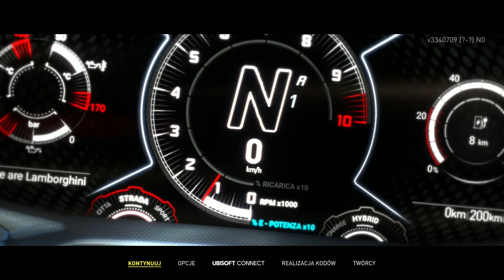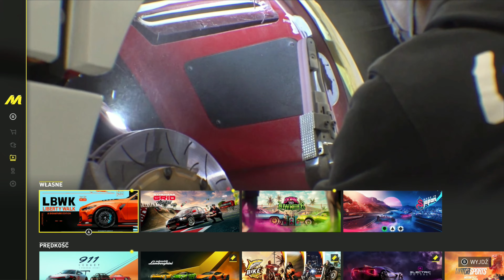The Crew Motorfest PL | Xbox Series X | #03 Hawaii Scenic Tour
W grze używam kierownicy Thrustmaster T248X